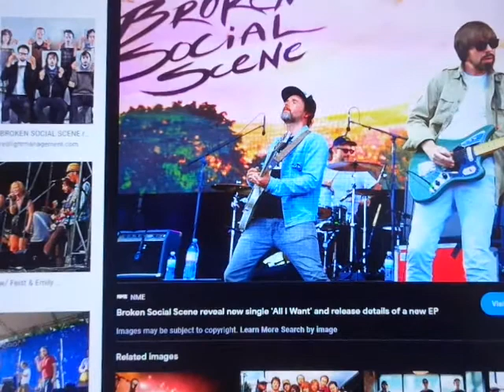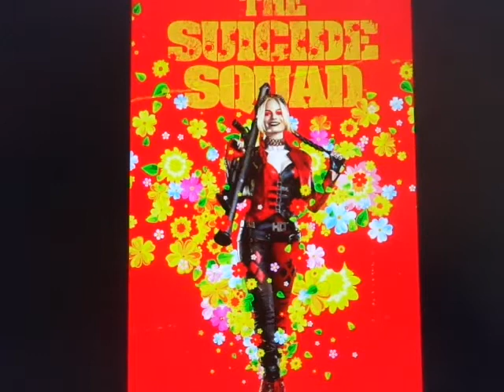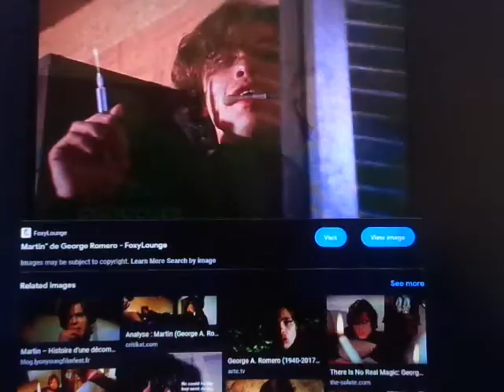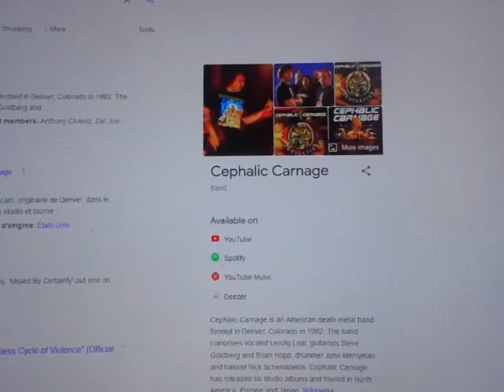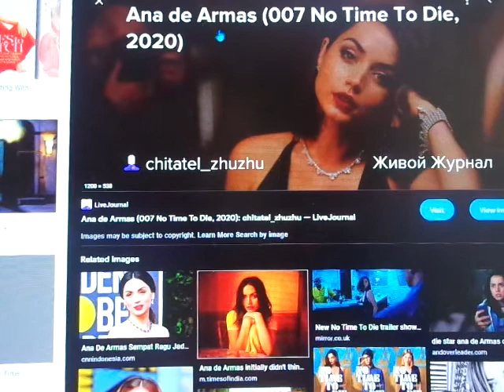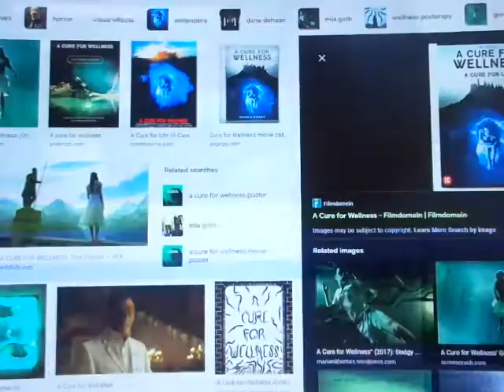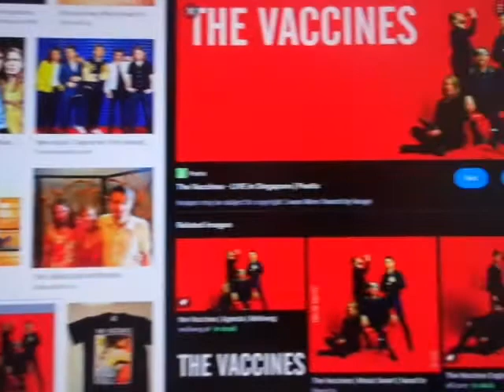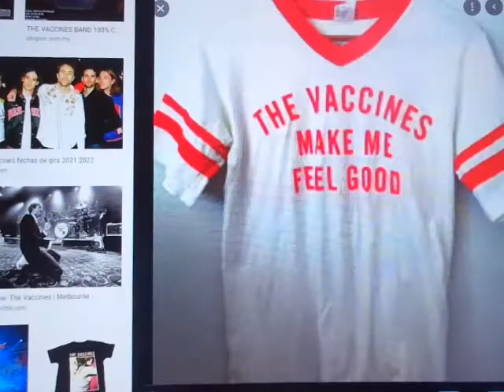The Many Films of Eric McCOrmack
The Big Sick 2017 film. Is not one of his movies.